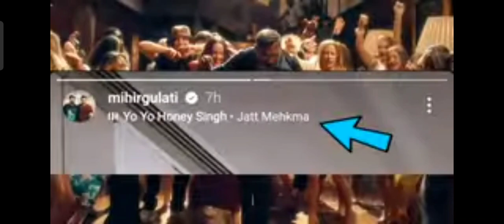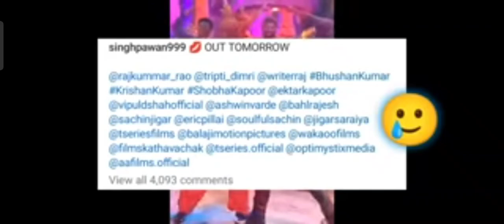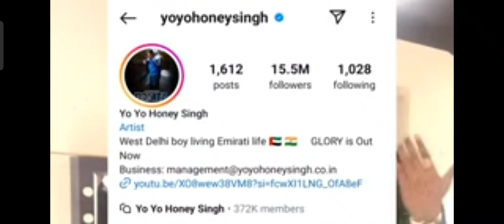JATT_MEHKMA_SHOOT_🥶_YO_YO_HONEY_SINGH_X_PAWAN_SINGH_BAD_NEWS❗_BILAL_SAEED_REPLY___MILLIONAIRE(128k)